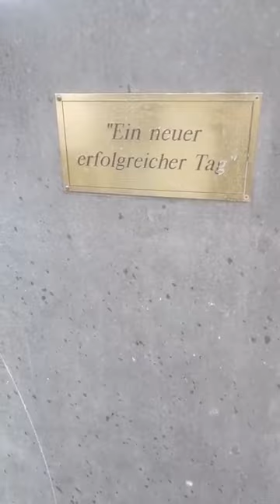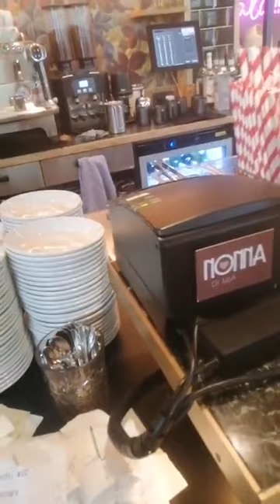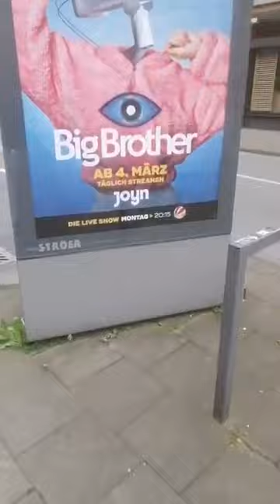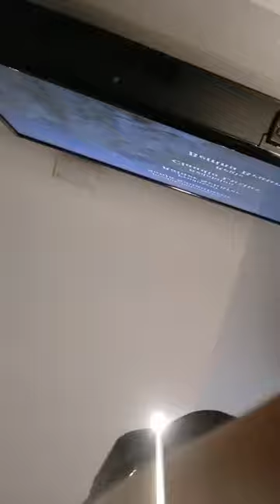Je me promene en Allemagne